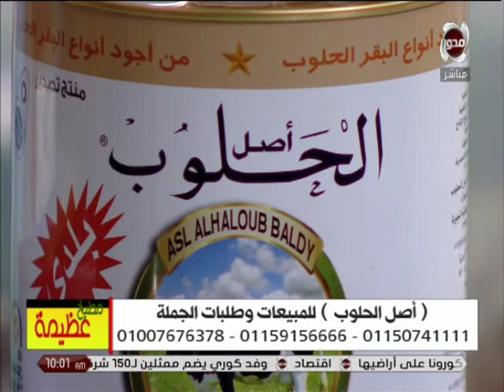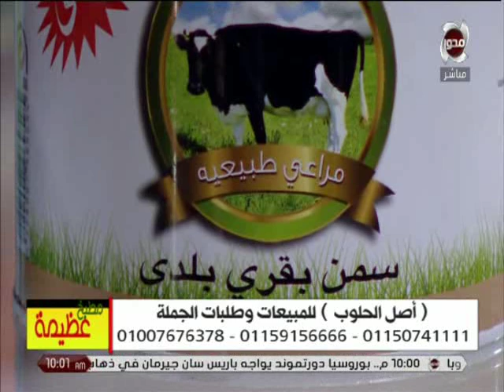سمنة و زبدة "أصل الحلوب" تحتوي على فيتامين (هـ ، أ ، حمض اليوريك)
مطبخ عظيمة | سمنة و زبدة "أصل الحلوب" تحتوي على فيتامين (هـ ، أ ، حمض اليوريك)